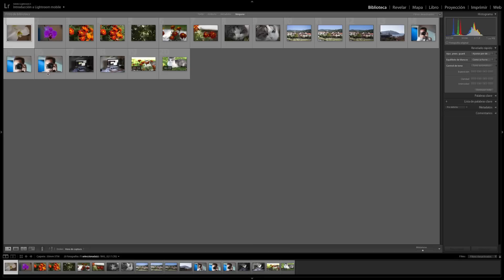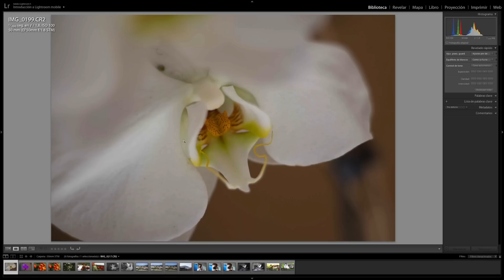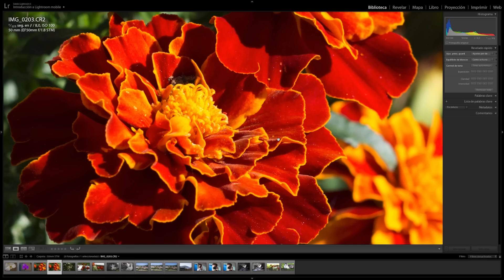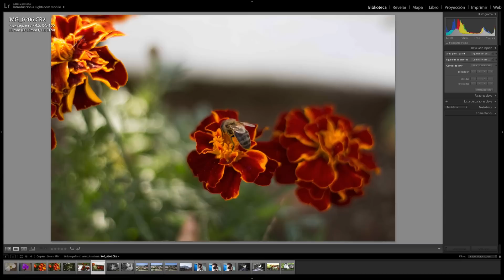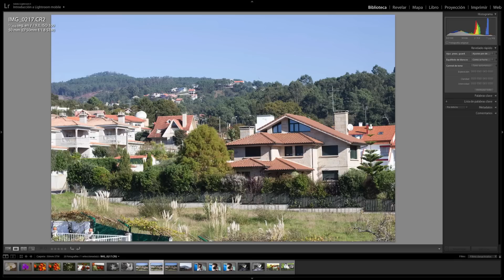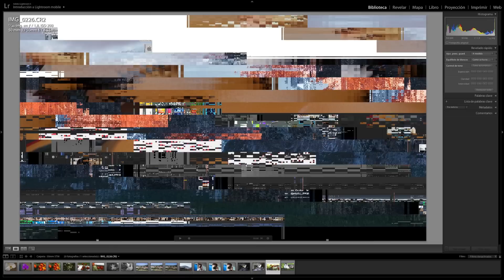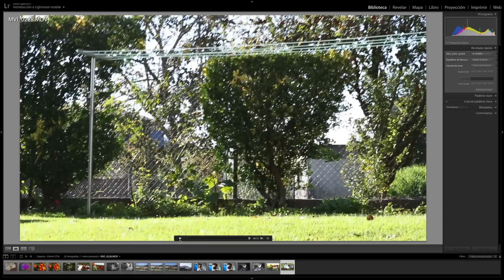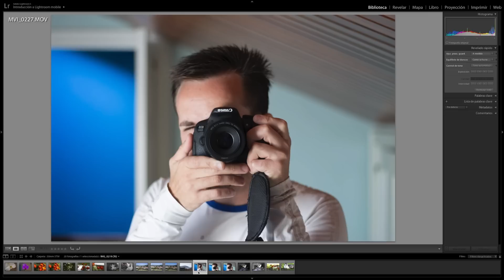Canon EF 50mm f/1.8 STM | Revisión en profundidad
En este video os enseño en profundidad el objetivo Canon EF 50mm f/1.8 STM, con enfoque electrónico por pasos, os enseño tanto el aspecto exterior como las calidades que produce.